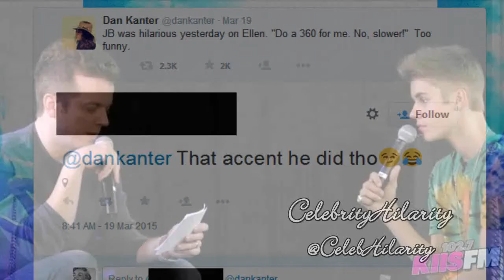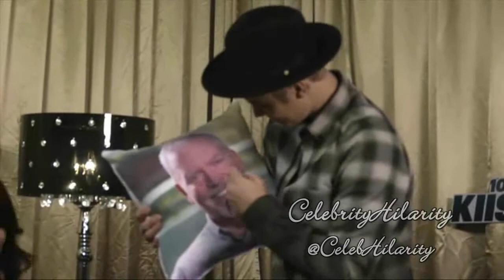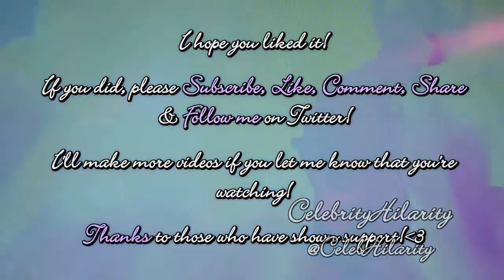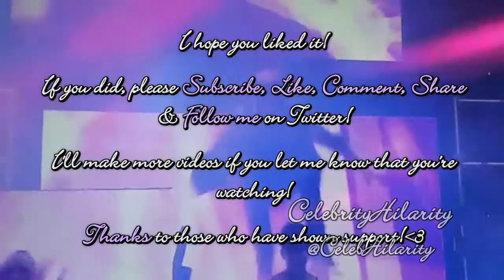Justin Bieber's story - Funny Moments [Part 34 ~ Wango Tango, KIISFM, Fans, New Lyrics & Roast]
May 2015! Justin is at Wango Tango again, with his friends! (0:36) He performs a more sexually explicit version of the song Hold On Tight (12:16), performs Boyfriend for the first time in two years (19:40) and asks the audience to be merciful when he struggles with his sound apparatus during his rendition of As Long As You Love me (18:28)!

He is also interviewed by Kiss FM while he's at the festival, just like he was in 2012 (0:40)! So here's a mashup of the funniest moments in all three Kiss FM interviews he's done in 2012, plus the one he did this year, in 2015. Look how much our puppy has grown!

Here's him talking about his increasing height (1:22), southern accents (6:50), Canada (8:33), ghosts (7:51), almost DYING during his entrance (2:25), being chased and tackled by overzealous fans (4:10, 4:59), fans somehow getting a hold of his phone number (3:45) and fans asking him to sign weird things, among other subjects!

And of course, he talks about his music! He tells Kiss FM about what his new album, both in 2012 and 2015!  (9:52) He talks about Skrillex (10:25) with a few fans during one of the many encounters he has with fans who stalk him during one of his studio sessions (more about these fan encounters in the next video!) and sings the original, piano version of his new single that he did with Skrillex Where Are Ü Now. (10:40)

He talks some more about his album (13:00) and right after having a subtle but sweet bromantic moment with his interviewer at (13:57), he also talks about his ROAST and Ludacris explains how he feels about being called Mr Potatohead during the event!

Two days after Wango Tango, a bunch of lucky Beliebers get to hang out with him! He reaches out to the fans from behind the fence that's separating them (4:33),  briefly talks about Skrillex's brother (10:25) and unabashedly sings for them the new version of the song Hold on Tight while they  laugh at his audacity! (11:18)

To know the story behind the playlist and understand what this series is, you can read the playlist's description!

When you watch the playlist, make sure that it's the right video by checking the title before you watch them, because the videos in the playlist sometimes don't play in the right order! :)

I'm dying to know your opinions, so please Comment, Comment, Comment, Comment (Did I mention Comment?). Even if it's just a short message it can make my day and motivate me to make more videos. ^^